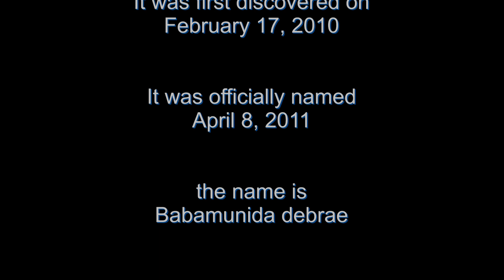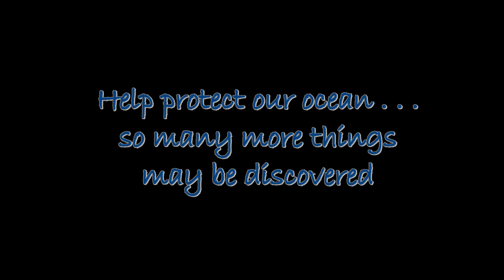Babamunida debrae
a new species of Squat Lobster discovered off the Kona Coast, Big Island Hawaii. Affectionately called Little Debbie's